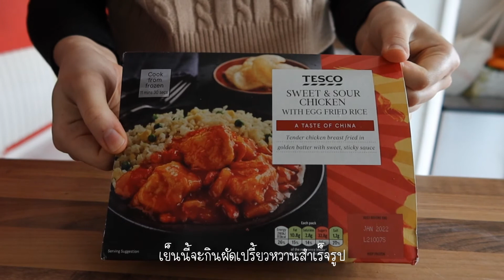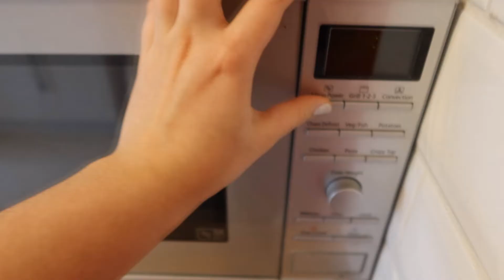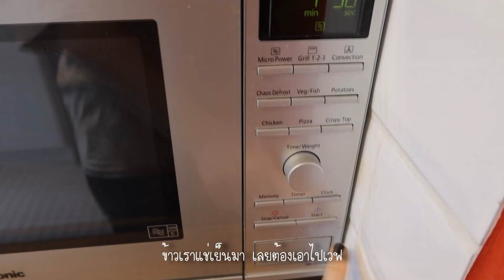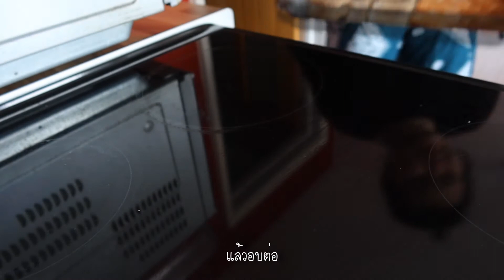ช่วงวันหยุดทำอะไรกินบ้าง? - Cook with me | ASMRish | Nutto'Story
ช่วงวันหยุดนี้เราทำอะไรกินบ้างน้า

คลิปนี้คือเรนเดอร์นานมาก12ชม.จุกๆ
และต้องขออภัยที่วรรณยุกต์หรือสระบางตัวหายไปด้วยนะคะ 🙏🙏 ฮือออ

จัดทำโดย Nutto’Story